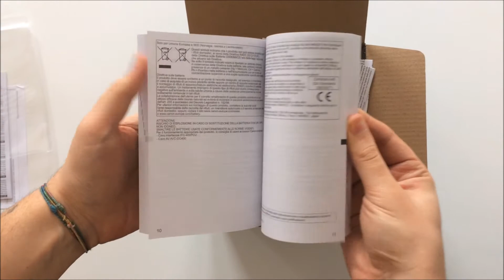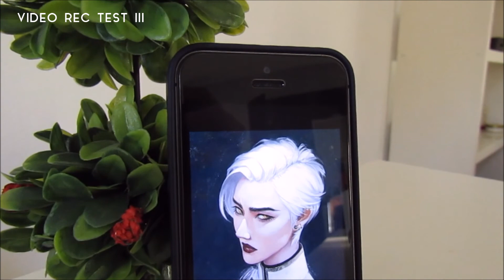Unboxing Canon PowerShot SX420 IS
Unboxing and preview Canon Powershot SX420 IS